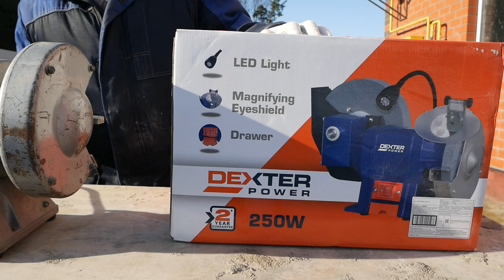ЗАТОЧНЫЕ СТАНКИ "на все времена".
Любой инструмент, любой механизм из металла в процессе своей работы теряет свои изначальные, заданные технические характеристики. Многие инструменты, детали требуют заточки, что бы выполнять те функции которые в них заложены. Самый простой пример - нож. Нож требует постоянной заточки в процессе эксплуатации. Как это сделать, на каком станке, и какой станок подойдет для домашнего хозяйства, а какой годиться для производства? Это видео рассказывает о станках заточных.